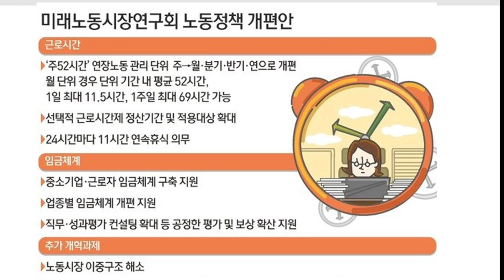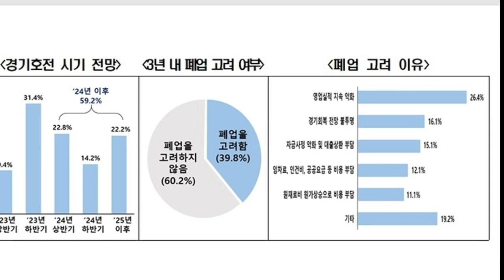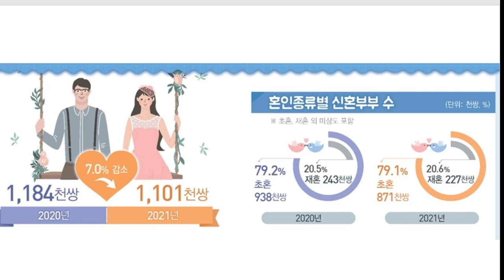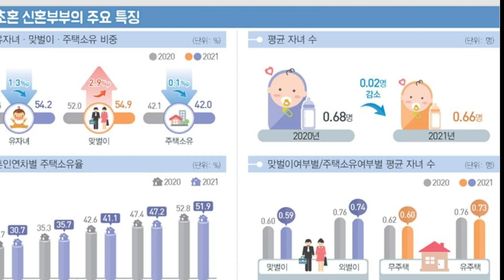결혼도 밥벌이도 힘든 대한민국 늘어가는 건 오직 빚더미